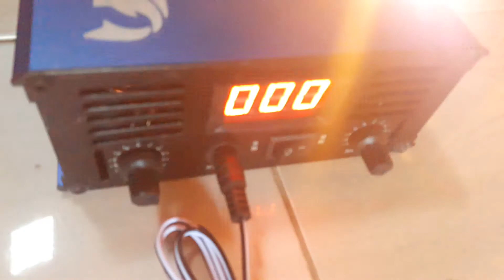DAHSYAT SETRUM IKAN SUSAN 1030SMP UNTUK BPK DEDE RAHMAD JAYAPURA wa085736848235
Silahkan minat bisa menghubung saya sms/tlp/wa: :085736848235

Tess
Accu 5ah
Bohlam lampu halogen 500watt
.rekomendasi 32ah uP

LINK PEMBELIAN DITOKO ONLINE RESMI MILIK SUSANKITA : BISA COD (bayar ditempat)